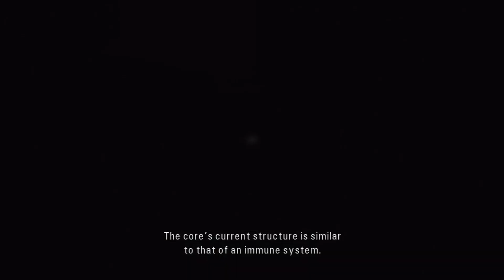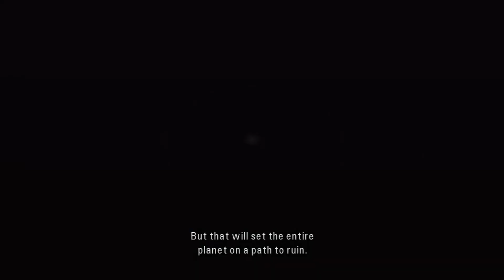Tales of Graces F Chaos Mode Redux Playthrough Part 213 Asbel's Gambit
The end of the game is upon us

A checklist made by Lonewolf which can help keep track of all the side quests, titles etc